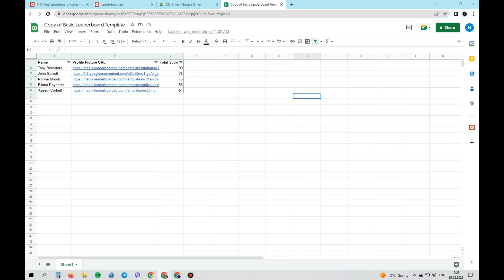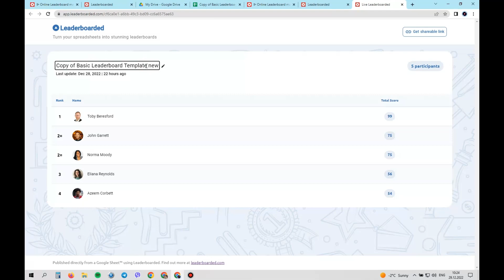How to change a title and a description of a leaderboard on leaderboarded.com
1. On the page with the leaderboard you can change the title and the description. Just hover the mouse on a title or on a description. You will see the pencil.
2. If you don't see the pencil (don't have the possibility to change a title and a description) It means that you need to authorize on leaderboarded.com. If you are the owner of a leaderboard go to leaderboarded.com and click "log in".
3. Authorize on leaderboarded.com.
4. After you will see the Dashboard with your leaderboards. You can remove, edit or open your leaderboards.
5. You can open your leaderboard again and you will see the pencil. It means you have the possibility to change a title and a description.